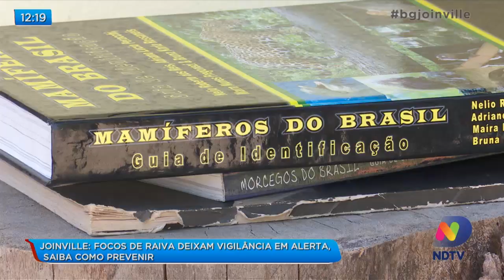Joinville: Focos de raiva deixam vigilância em alerta, saiba como prevenir